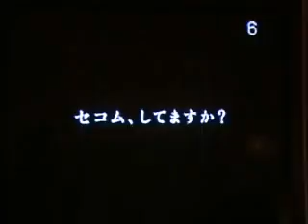More Japanese TV ads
more of the same type of ads - from our visit in May 08